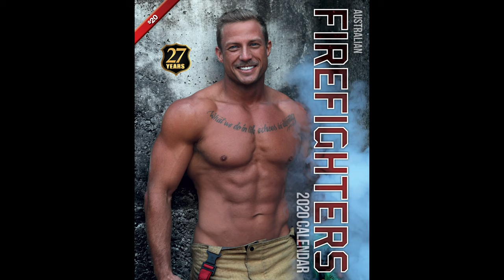2020 Australian Firefighters Classic Calendar photoshoot - behind the scenes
12 month calendar of the hottest real Australian firefighters from all around the country. They are hot, fit and sexy firemen who train their hardest all year long to stay in top shape in order to meet the rigorous requirements that comes with the very important job of saving lives.

Title: Upbeat Indie Rock Pop
Artist: GyMusic
Licenced by Jamendo